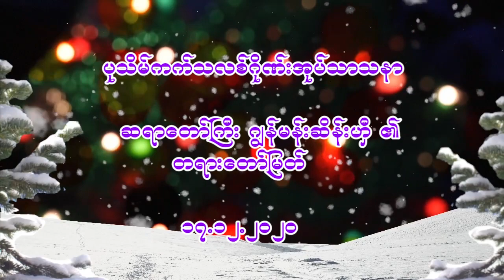Gospel Reading and Homily by Bishop John Hsane Hgyi. 17.12.2020